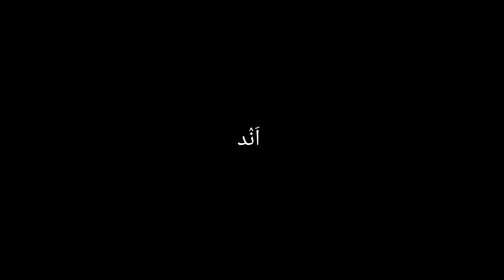it's snowing.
It's been snowing crazy. About a feet of snow has fell here in kashmir.

♪ Daily (Prod. by Lukrembo)
Enjoy:D